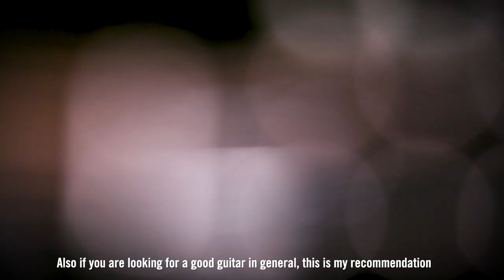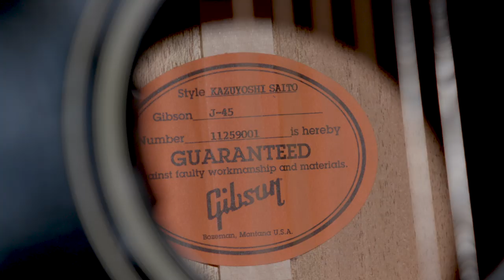Kazuyoshi Saito J-45 Ebony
This special Gibson Acoustic Artist model is in honor of famed Japanese artist Kazuyoshi Saito. Our famous J-45 model was reimagined with details spec'd by Saito himself, including a thermally aged Sitka spruce top, LR Baggs Lyric pickup, a black adjustable saddle and a custom Kazuyoshi Saito truss rod cover.

The vintage touches continue throughout the instrument with larger legend fret wire, a vintage cream pick guard, antiqued top and back binding and Grover strap cream button tuners.

Gibson is proud to present the Custom Shop Signature Acoustic model in honor of Kazuyoshi Saito.